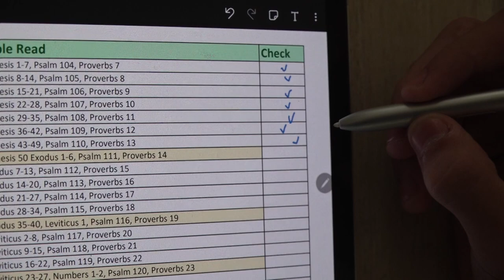Read Bible(ESV) with C. Jun - 13th March 2024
Genesis 43-49, Psalm 110, Proverbs 13

# Basic Setup
7 Chapters of the day
1 Proverb from the day of the Month - Proverb has full of the wisdom of God
1 Psalm - Praise God every day!